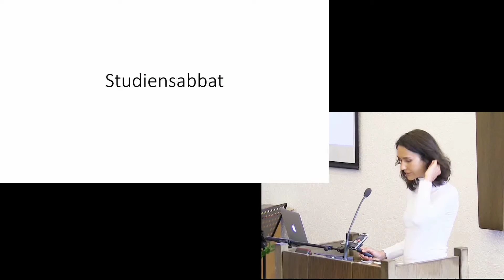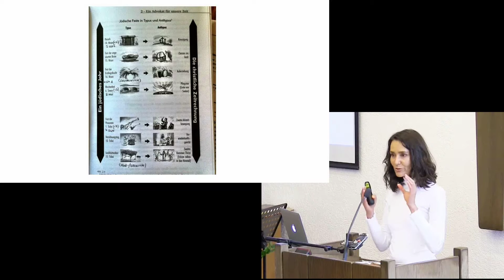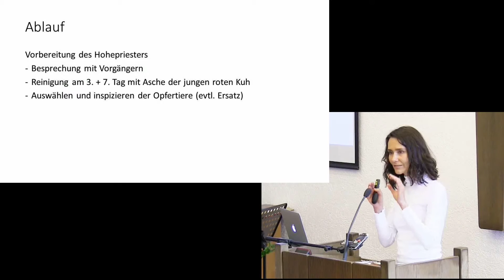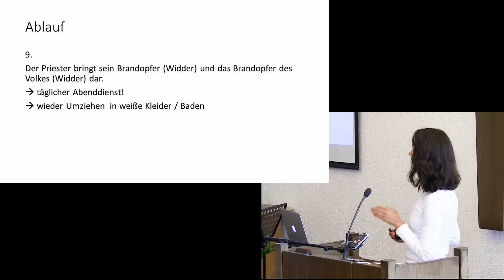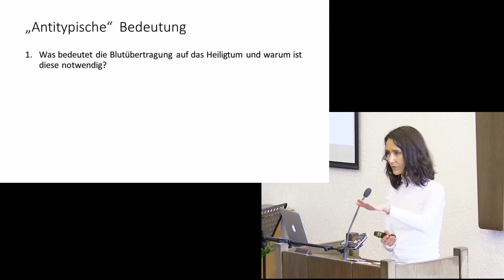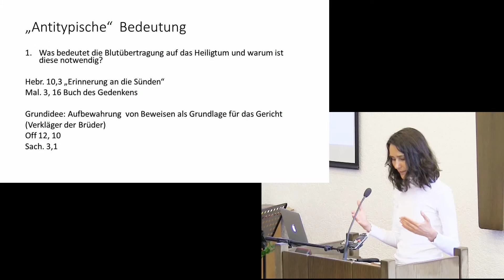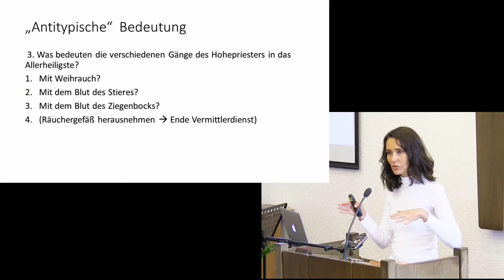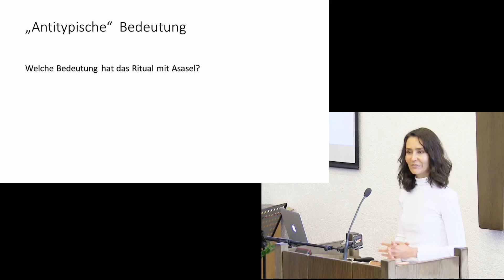14 Predigt 2 4 16 A Stojanovic Dedic